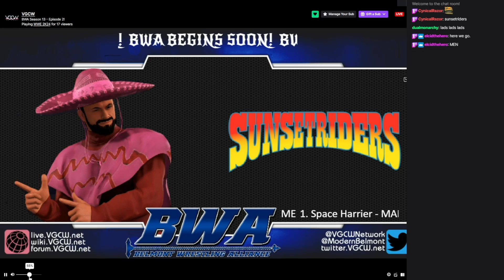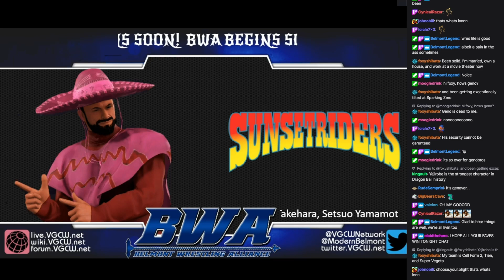BWA S13E02 - 00: Preshow